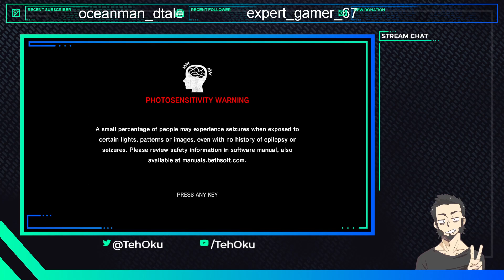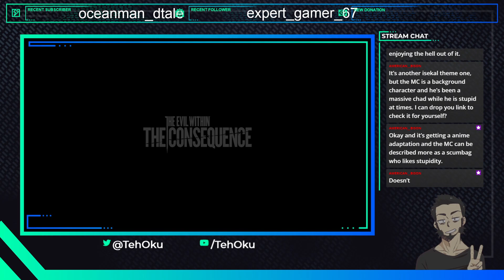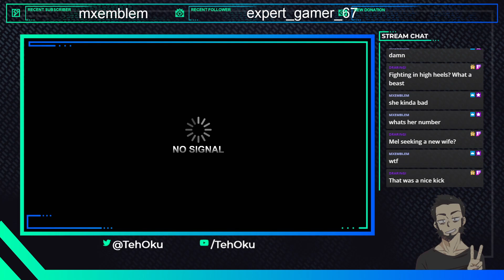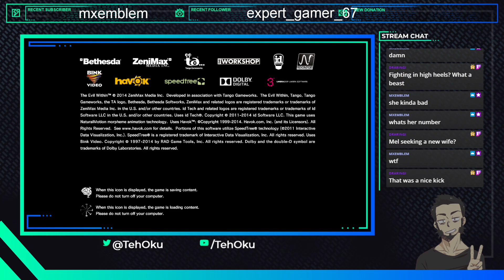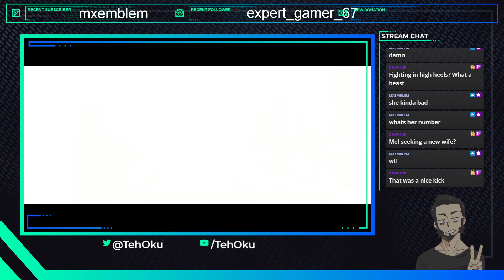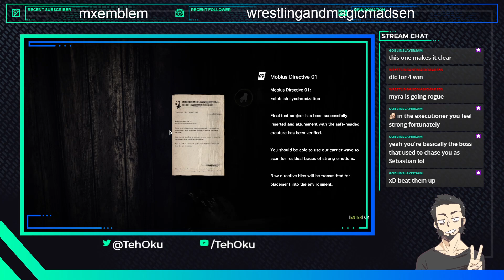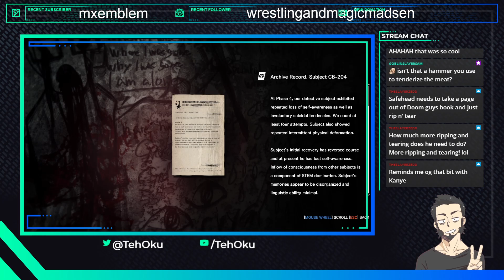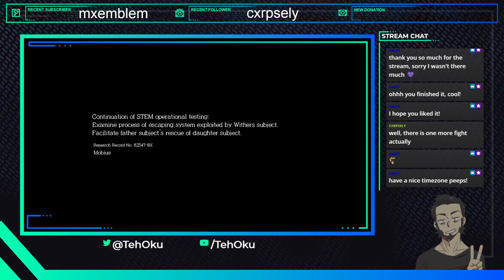Okusenman Plays [The Evil Within DLC] Part Final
This stream I finish playing the rest of the DLC of The Evil Within.